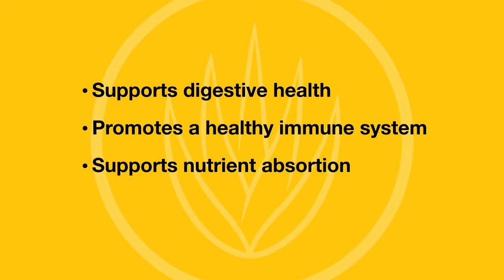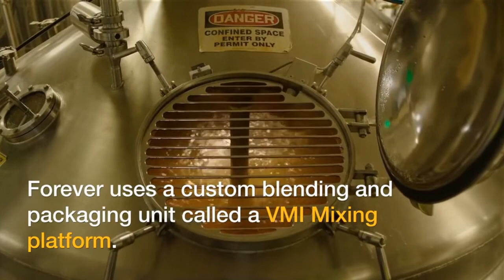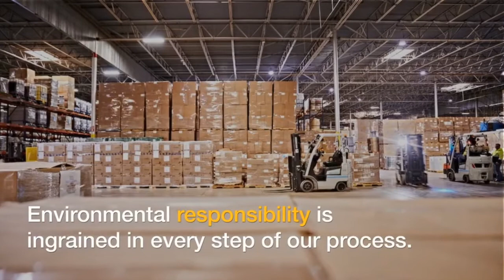WORLD'S LARGEST GROWER OF ALOE VERA OWNED BY FOREVER LIVING PRODUCTS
Take a look at how aloe vera products are manufactured and process.
The powerful plant that stood the test of time.
Forever Living Products world's largest grower, manufacturer and distributor of aloe vera products for more than 40 years with branches in more than 160 countries.
Nutiritions for your family! Full nutritions without spending too much.❤️❤️
Get exclusive discounts to enjoy for yourself or you might want to retail it to others for extra income.
Products 100% U.S.A made, HALAL certified.